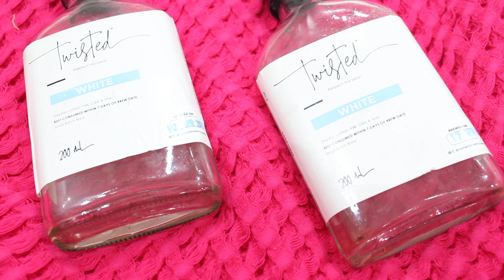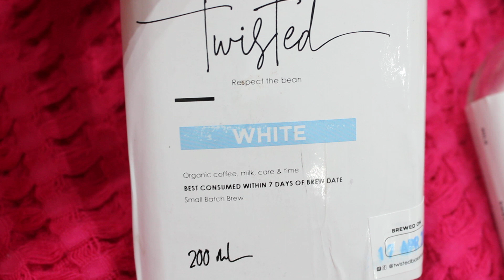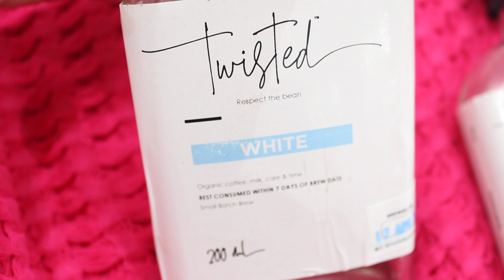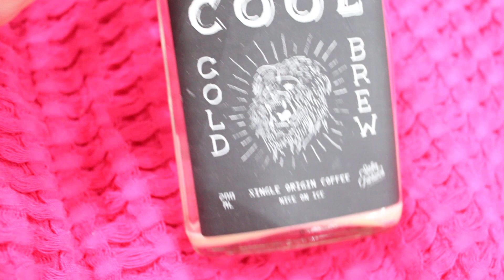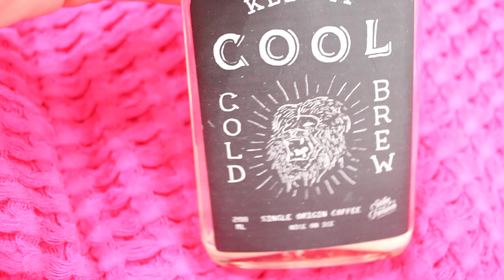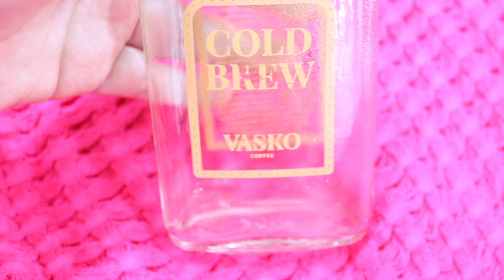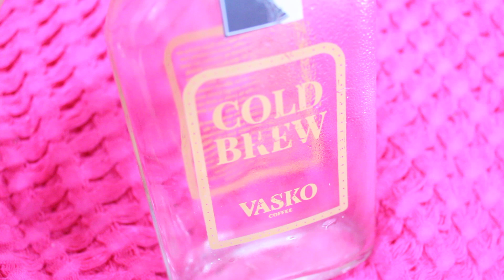ريفيو عن قهوه الكولد برو cold brew review